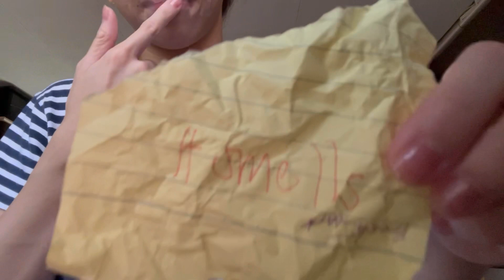Baking with a TWIST?! EPISODE 4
Hello Squaders!
We’re back to regular programming!! OK, in this video we are baking! 👩‍🍳 But with a tiny twist.. you’ll find out soon enough, I mean if you read this before you watched the video but anyway.. 🤔 We thought you were getting pretty bored with the normal baking and is baking it over and over again so we thought we ought to make it way more exciting and way less boring! 😁 So I hope you enjoy watching us failing to make no mess and creating a great brownie 😉! Here’s the next video’s clue, 🧸🤪🗣️! Find out what that means.. but won’t be too hard, right? Well NO cause I may or may not have said it in the video, BUT who cares 🫣

Posting Schedule :
Every Sunday at 10am

Editing Software :
Capcut + Canva
Filming Hardware :
IPhone + IPad

FAQs
What are your names?
Kiara and Kylie Mirasol 🫶🏼
How old are you?
11 and 9 Years Old 🤪
What are your hobbies?
Gymnastics, Reading, Playing Fun Games, and Filming! 😎🥰
What are your favorite colors?
Kiara : Blue 💙 Kylie : Magenta 💗
Do you love Youtube?
OFC!! 😘

Coverstar
Kylie : kylie_mstar
Kiara : kiaragworl